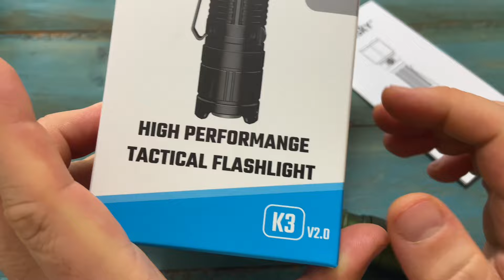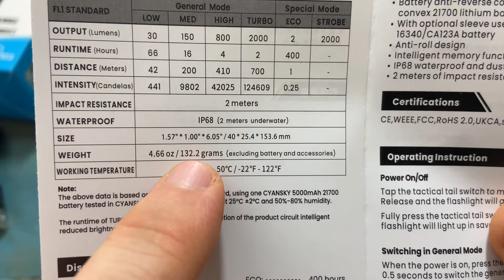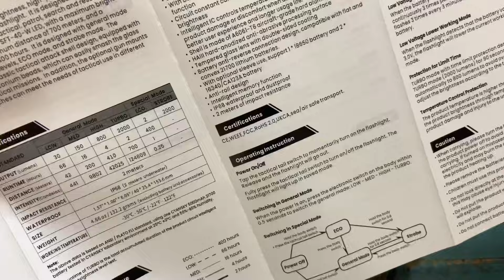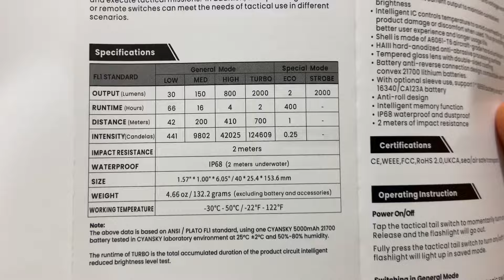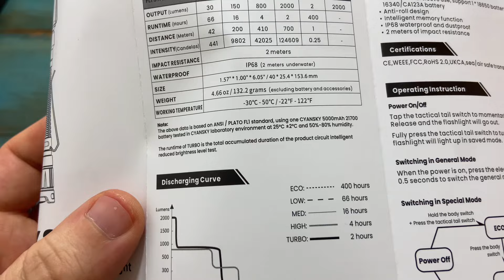La MEJOR LINTERNA TÁCTICA del MERCADO❓😱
Hoy os muestro una linterna táctica del fabricante CyanSky.